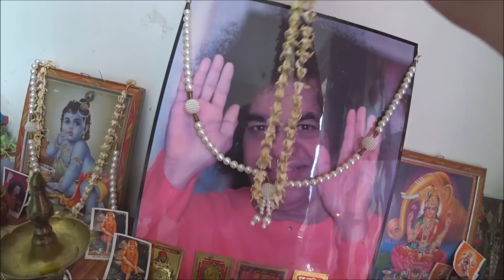294. Спокойный вечер, делаю водную мандалу и угощаю обезьяну бананом. Путтапарти. Индия.